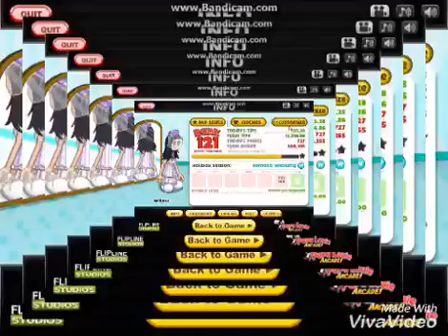Papa's Pastaria GLITCH in El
Made By VivaVideo